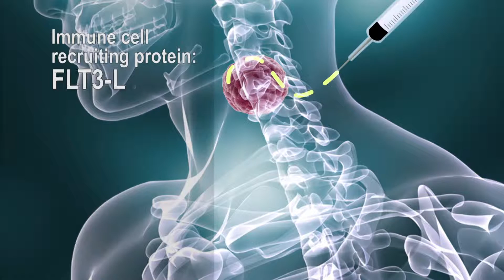VACCINE FOR NON-HODGKIN’S LYMPHOMA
: Lymphomas are the fifth most common cancer in the United States. Now, researchers are testing a vaccine that helps the body’s immune system fight the cancer cells and is even putting some patients into remission